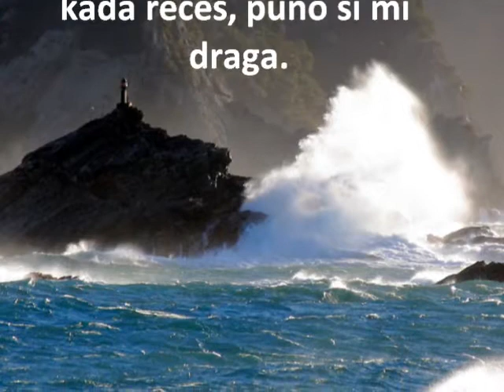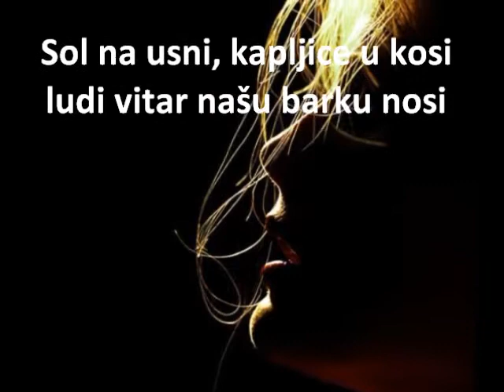Bura, more i ti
More, bura i ti